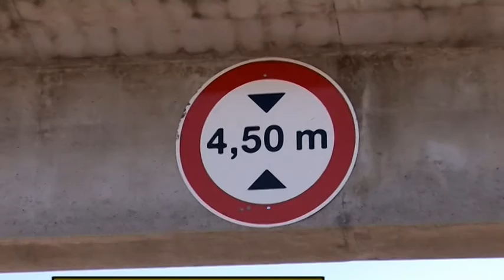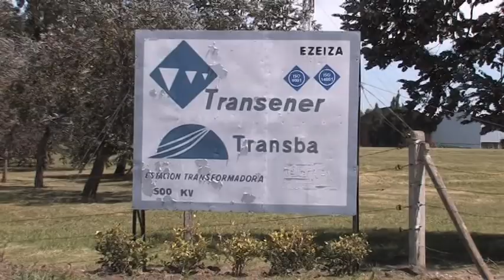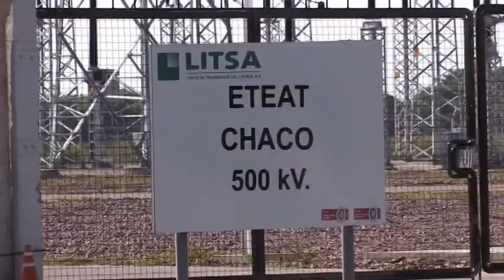101 - TRAFOS TRANSENER - Seabird